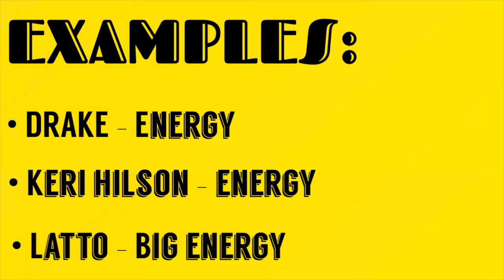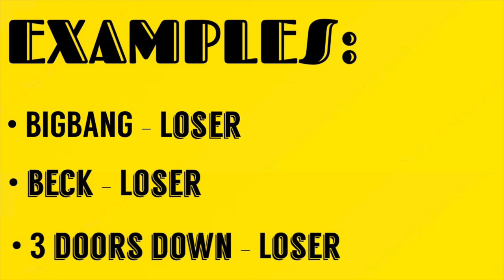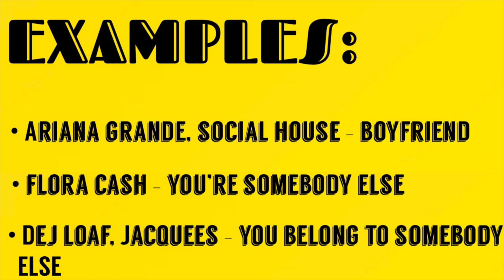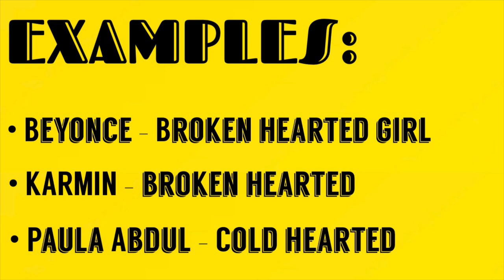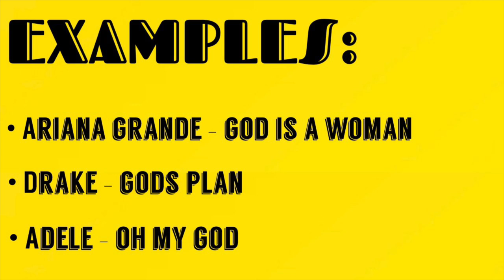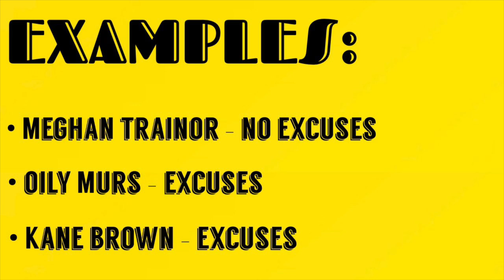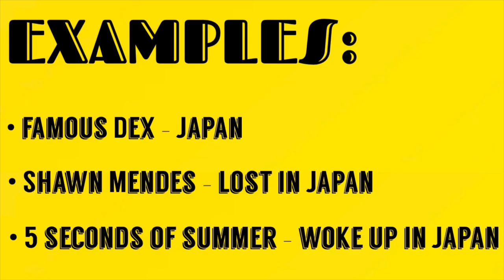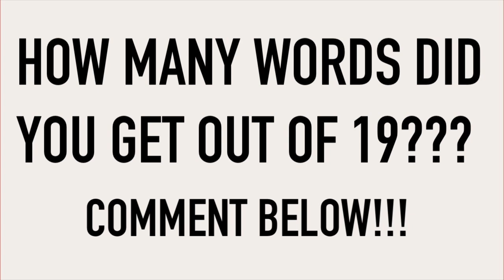Song Association Words Challenge 52 💛⭐️💛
I hope you enjoy(ed) todays video 💛❗️